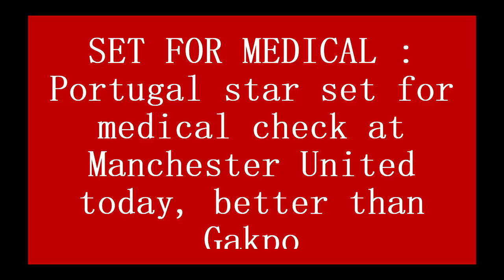SET FOR MEDICAL : Portugal star set for medical check at Manchester United today, better than Gakpo